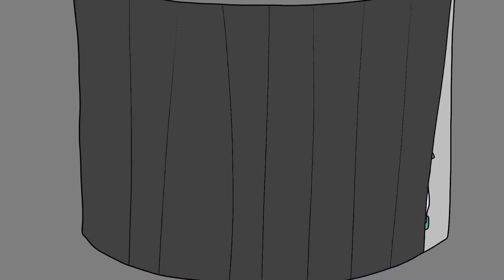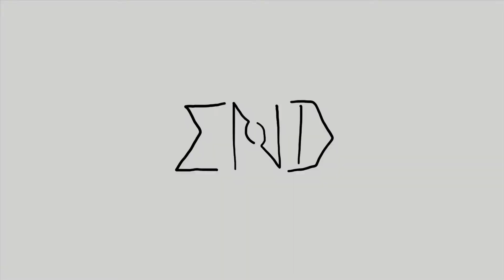DEFENDER 2 (FULL EPISODE w/ Subtitles)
An ESCAPE PLAN Cartoon

DEFENDER 2

Defender is on the run.
With the help of an ally, he must take on an ultimate enemy and escape alive or face doom.

A NOTE FROM G.
“I worked on this all year, hopefully you all enjoy this and the rest that is yet to come.
Dedicated to my family, friends, and the fans that made it all possible.”

Full animated movie feature length adventure cartoon space sci-fi action short aliens monsters robots fight
Oscar nominee Dundee award iPad art cool anime video episode superhero new Christmas kids legend epic 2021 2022 good time watch sing favorite like subscribe follow tweet cartoons comedy film Hollywood movies special English America family series upcoming best awesome fan studios games children tomorrow shark bait hd 4K cgi world success winner power story please subscribe to my channel book draw share no way home break lunch dinner Saturday morning official madness origins grow your audience try it now here’s how I love you experience amazing play video ID minutes day night arcade delicious content holiday internet home speed season screen deep positive turbo spaceship fast warp rocks land hiding far away spider abduction saved title screen gift gaming killer sauce instant cameo friends powerful warning user create online magic solar system evolution handshake capes slide powers circle flash warning orange beam me up beep beep chest burst zap capture capsule catch experiment chamber battery electric electricity zap fusion torture energy explosions rescue mission boom insane attack backflip teams zombie tpose pose bots spin together die crash twist punch punching pow alright behind the scenes psycho mental invasion invade giant again savior laugh jump strike blast glass time tornado shield high higher highest drop uppercut fail lose rise above overcome winning balance save dna yay wee end thank you bye next time future boy blaster defend outlander Ender crazy geo pizza December January February March April may June July august September November all time forever never always red silver purple blue black yellow white green chrome hearts lights photo video lock supply think human weird quantum crusader phantom wanderer iron Armageddon cataclysm slayer multiplayer leak event ready upload recording nice junk pixel common sense loyalty viral daily weekly monthly subscription every year day month week show feed explore storage decoy spooky clip show music sound effects app iPhone currently playing greatest profile free boredom satisfying okay inspired inspiration instant final breakdown Easter eggs retro scene refreshing reference rise fall teach learn insomnia reveal trophy million secret weapon tv model 3D 2d theory grind method work cure trilogy history speedrun difficult revenge revive spoiler underrated alternate ending world record outstanding reaction realistic classic deleted scene forgotten meme memes expect real boss battle villain hero extreme challenge explained unexplained online complete party finale trick setup definitive diy type spot spotlight coming soon defeat character explained genius surprise nostalgia nostalgic confirmed expert endgame thriller drama comic comics royal project watching hated loved visual visuals one wish fbu version limited edition tickets style universe collection problem design logo detail intro decide before after spoil acting unbelievable lmao yes lol funny forbidden cartridge cinema cinematic camera similar documentary destination weekend aww man hey dude eternal little loud tutorial time machine apartment house condo home planet feeling pretend theaters preorder trailer playlist dialogue down chill bits pieces storyline emotions impossible control controversy orbit creation theme sometimes exactly drawn reboot remake link saber wind development mask fake consume slow motion release stream simulation pressure mind armor computer whatever subject imagine tonight numbers files horror super footage luck soul sick lit fire flame dreams open close dope work massive replay loop beginning,